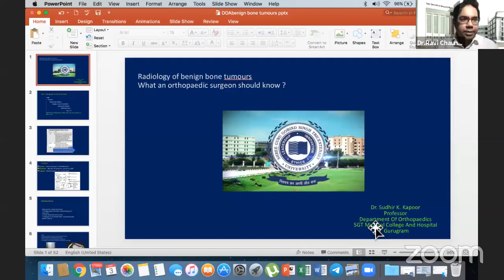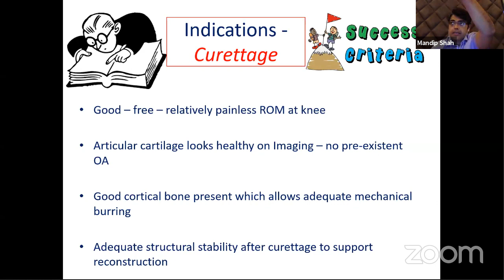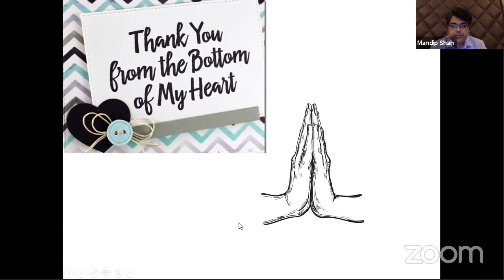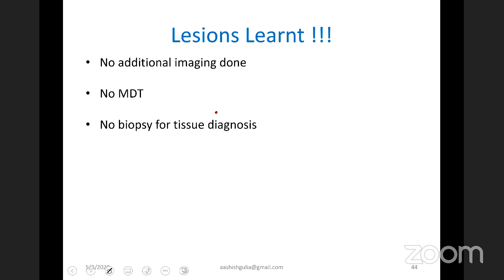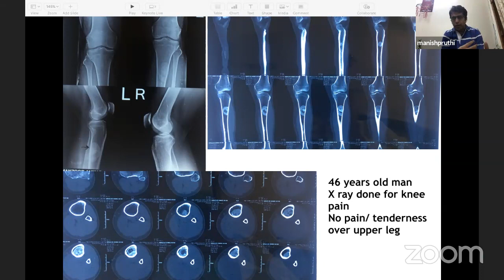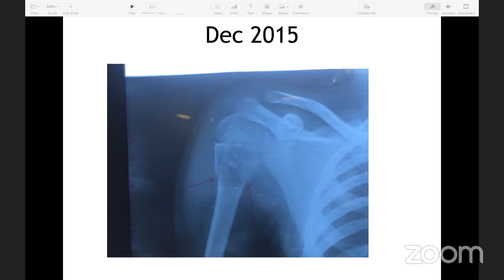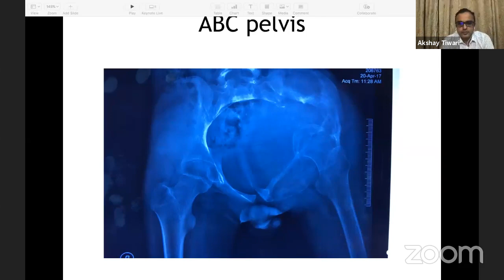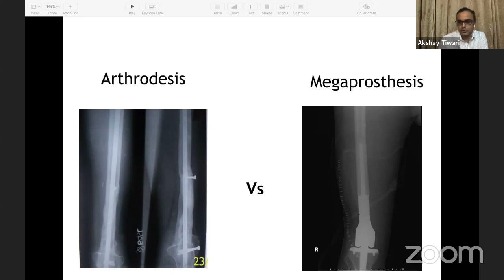DOA Webinar - Benign Bone Tumours